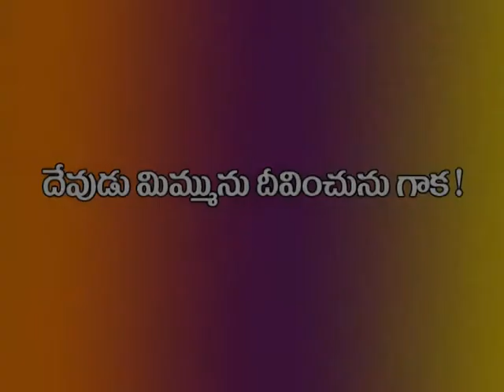అతడు పొందిన దెబ్బల చేత-BECUSE OF HIS STRIBES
DAIVAMARGAM TELUGU CHRISTIAN SPRITUAL MESSAGE